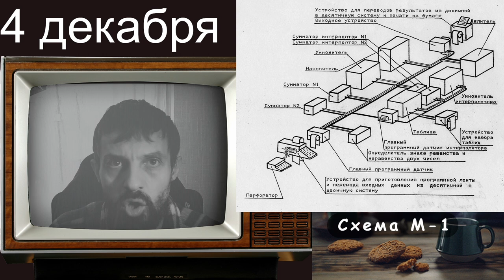Этот день в истории. 4 декабря. История ИТ.